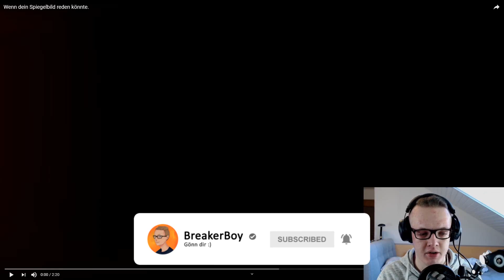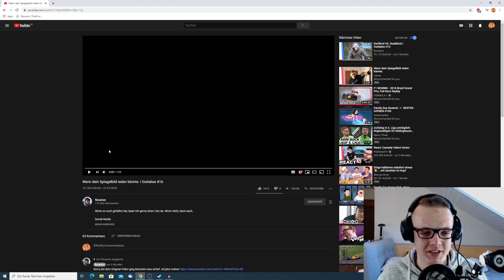Varion | Wenn dein Spiegebild reden könnte + Outtakes | Reaction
¹ Mein Partnerlink

¹ Mein Schnittprogramm
¹ Meine Webcam
¹ Mein Mikrofon
¹ Mein Headset
¹ Meine Tastatur
¹ Meine Maus
¹ Mein Mischpult